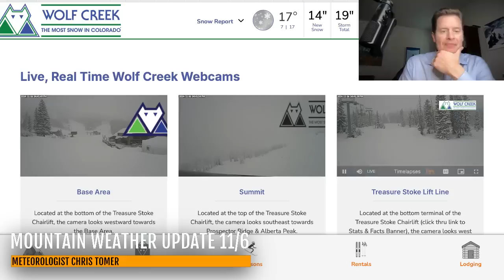PM Mountain Weather Update 11/6, Meteorologist Chris Tomer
Snow continues tonight in CO/NM.  Then a cut-off low develops over NM/CO with heavy additional accumulation 11/7-11/9.
Snow Timeline:
Wasatch: Late 11/11-11/12(M/H).
Tetons: PM 11/11-1/13(H).
Colorado: Tonight, PM 11/8-11/9(M/H), 11/12(M).
NM: Tonight-11/8(H).
Tahoe: 11/11(L).